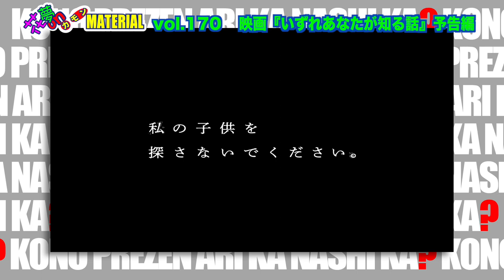東京公開３週間連続ほぼ満席！俳優自ら脚本・プロデュース『いずれあなたが知る話』W主演・小原徳子・大山大トーク★花夢on MATERIAL No.170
9月2日（土）朝10:45〜配信開始★

グラビアアイドルから俳優として活躍する
小原徳子（旧名・木嶋のり子）さんが初めて脚本を担当し
W主演もしている『いずれあなたが知る話』。
東京・下北沢トリウッドで３週間連続ほぼ満席を記録した本作が
いよいよ大阪・十三のシアターセブンで公開されます❣️
小原徳子さんと共にW主演を務め、プロデューサーも担当する
大山大さんと小原さんのお二人に本作の見どころについてお聞きしました❣️
かなり楽しいトークになりました。
是非お見逃しなく❣️

映画『いずれあなたが知る話』監督：古澤健、脚本：小原徳子、製作：大山大
出演：小原徳子、大山大、一華、大河内健太郎、蓮池桂子 ほか
9月2日(土)〜シアターセブンにて公開★
★上映期間中、小原徳子・大山大による舞台挨拶開催❣️
1日(金)MATERIALタニマチにて《前夜祭》開催★

映画『認知症と生きる　希望の商法選』監督：野澤和之
8月18日(金)〜京都シネマ、8月19日(土)〜第七藝術劇場、9月16日(土)〜元町映画館
19日(土)、京都シネマ、第七藝術劇場にて舞台挨拶❣️

映画『釜石ラーメン物語』監督：今関あきよし　脚本：今関あきよし、いしかわ彰
出演：井桁弘恵、池田朱那、利重剛、渡辺哲、大島葉子 他
8月19日(土)〜シアターセブンにて公開❣️

映画『かば』1年間定期上映　★　監督・脚本：川本貴弘
出演：山中アラタ、辻笙、さくら若菜 他
マイクロシアターMATERIAL　第２・第４月曜日・19:00〜